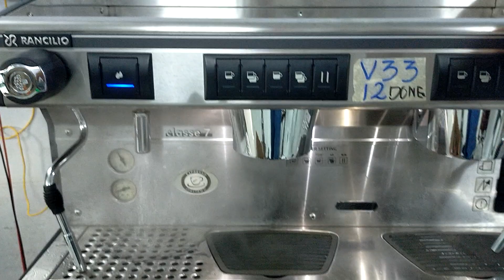Rancilio class 7 đen A2 2012 V33